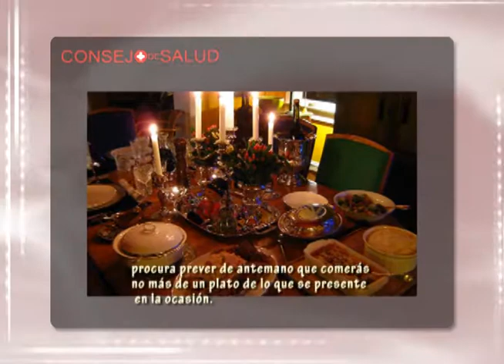Entre Nosotras - Salud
PGM 196
Entre Nosotras